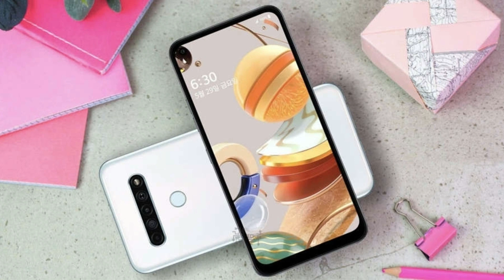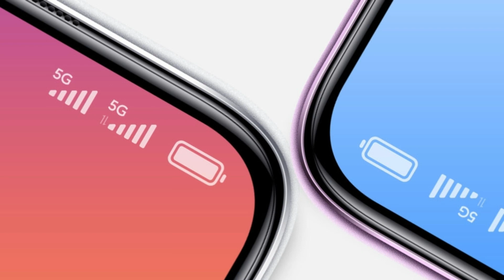Tech News Malayalam | EP - 15 | Samsung Galaxy Note 20 Malayalam | Vivo X50 Pro Malayalam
Redmi 10x malayalam
Realme Buds Air neo Malayalam
Vivo X50 Pro Malayalam
Oneplus Tv